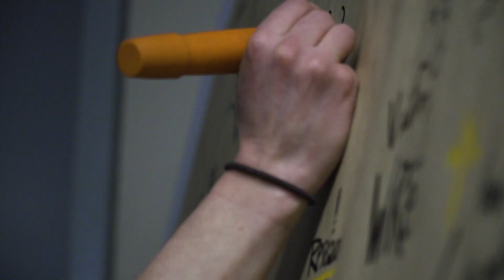We are the Rocky Mountain Research Station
In an era of rapidly changing landscapes, science provides hope. Science is the foundation for resilient ecosystems. It inspires us. The Rocky Mountain Research Station is a research leader dedicated to conserving forests and grasslands for current and future generations. We are the USDA Forest Service Rocky Mountain Research Station.